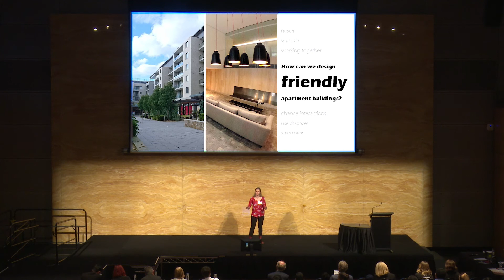"How Can We Design Friendly Apartment Buildings?" - Sian Thompson - UNSW 2017 3MT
Sian Thompson (UNSW Built Environment) gives her presentation, "How Can We Design Friendly Apartment Buildings?" for the UNSW 2017 Three Minute Thesis final.

 UNSW 2017 Three Minute Thesis final

How do you condense years of research down to just three minutes? That’s the challenge for 23 competitors in the Three Minute Thesis (3MT).

For the winner, there’s the honour of representing UNSW at the Asia-Pacific 3MT and the U21 global virtual final, along with some handy prize money.